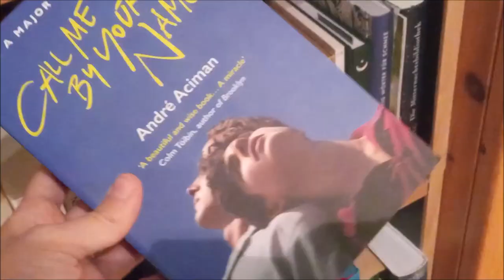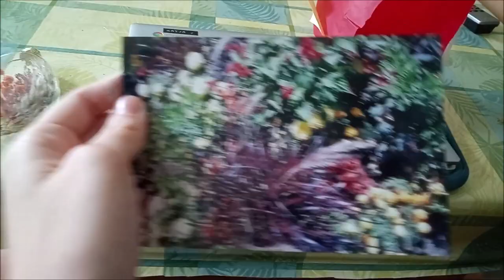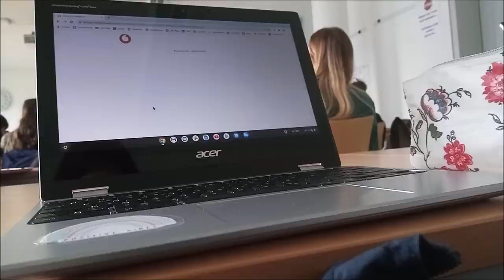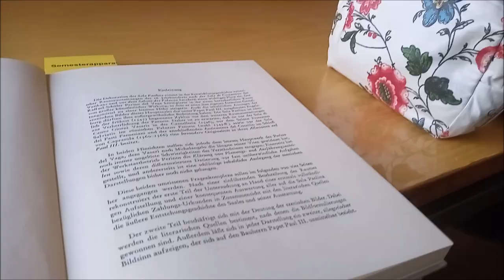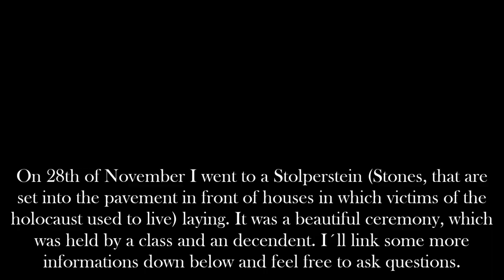Autumn slipped away like a bottle of wine - Golden Fall and University days - Vlog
Welcome to the last fall. I keep recording little clips on my phone and then forget about them entirely until my phone tells me, it cannot work correctly, because I have hundreds of minutes recorded there.
I had a blast cutting this video. It reminded me of such a beautiful time in my life.